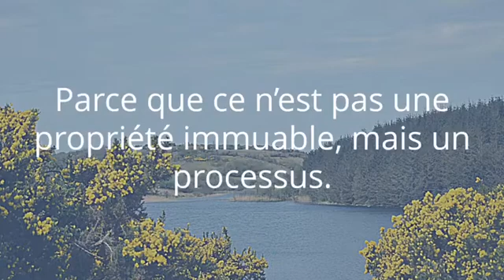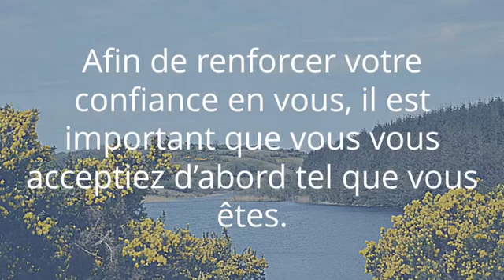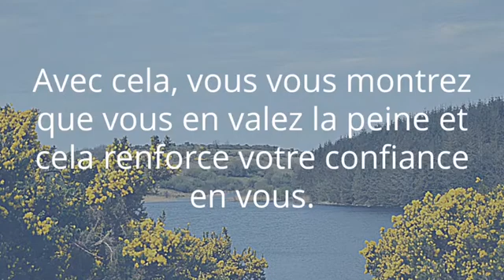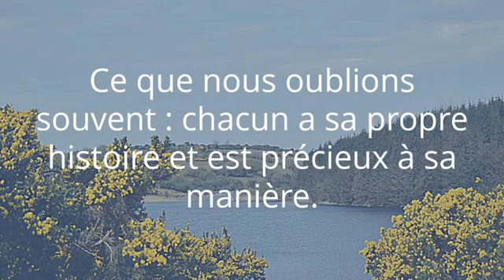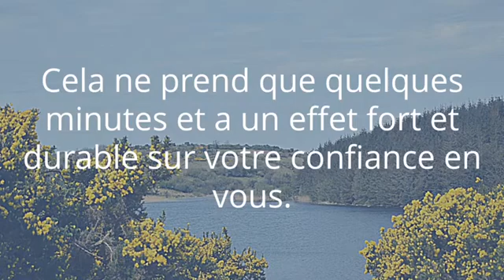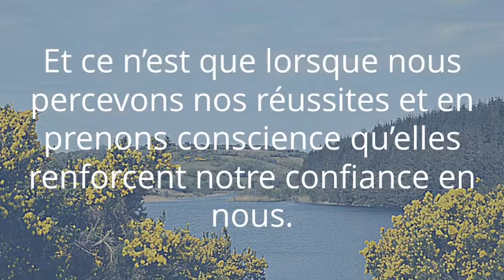5 conseils pour avoir confiance en soi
5 conseils pour avoir confiance en soi
Vous pouvez renforcer votre confiance en vous. Parce que ce n’est pas une propriété immuable, mais un processus. Il y a cinq choses que vous pouvez faire chaque jour pour améliorer votre confiance en vous.